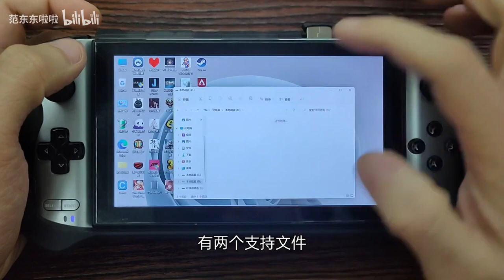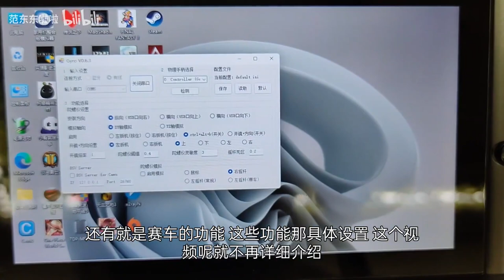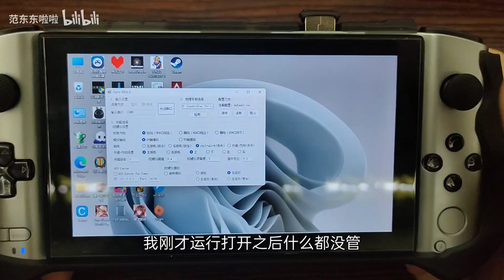Small stuff makes new feeling on GPD Win3